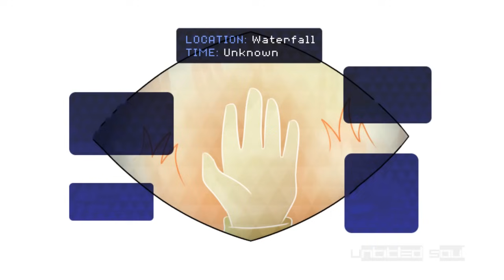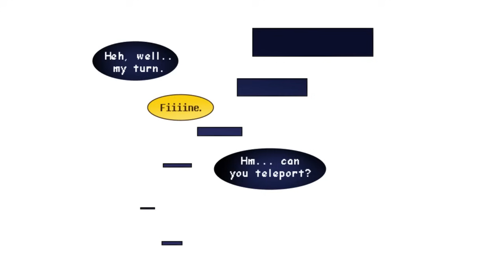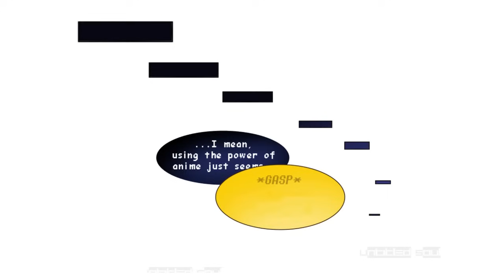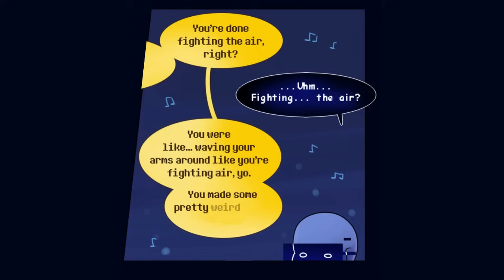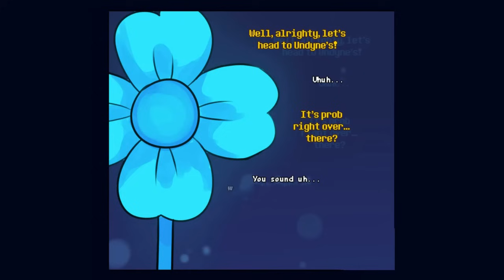Untitled Soul The Movie – FULL Season 2【 Undertale Comic Dub 】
Thanks s3izures permitting our team with producing content from your comics!
► Production: Sans Comic TV
► Casting and Audio Production: Jordan Woollen
► Video Production: David
Jordan Woollen
►Cast: